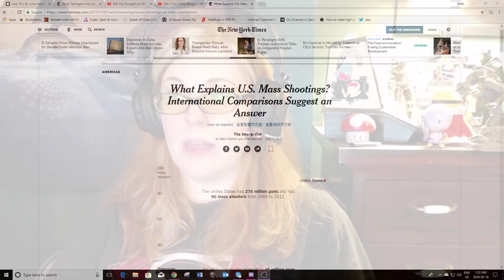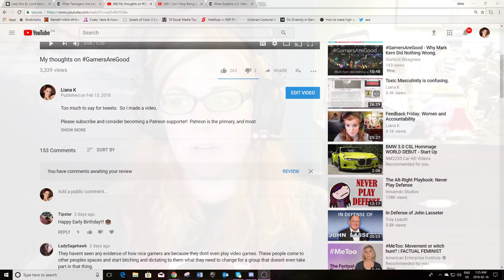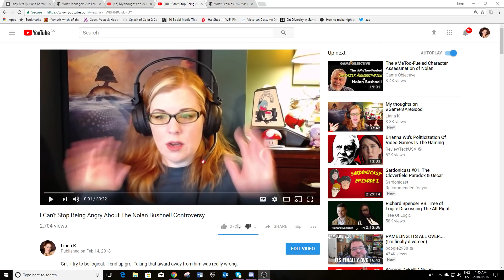Feedback Friday. More on Trans People in Gaming, Atari, And Some Questions Answered